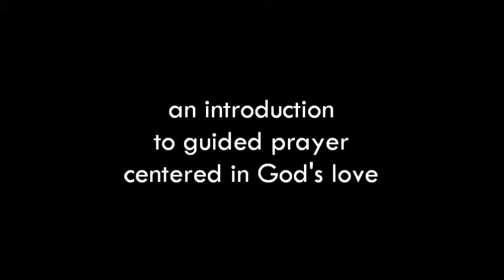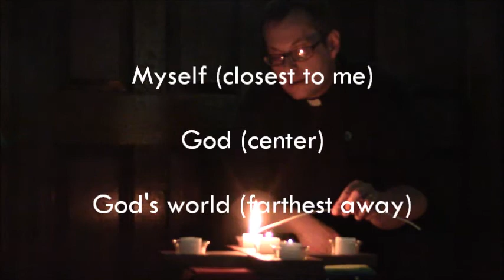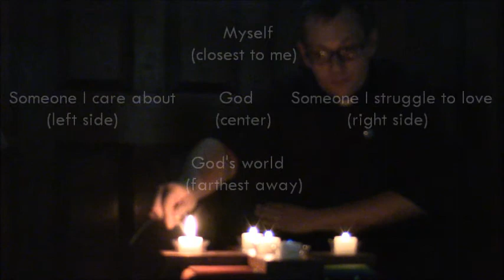Cruciform Daily Prayer: An Introduction to the Order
An introduction and an invitation to a pattern of prayer centered in the God who is love, extending to friends and enemies alike.  Pastor Steve walks through the five movements of prayer in this approach to daily prayer that lead us through Scripture, reflection, prayer, and action in the world, in the hopes that God will make us to be more like Jesus.